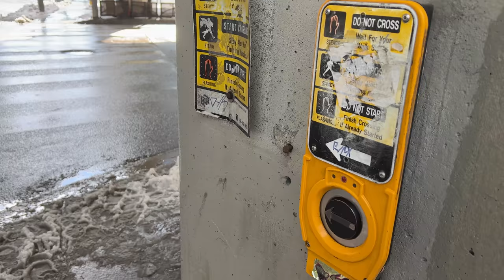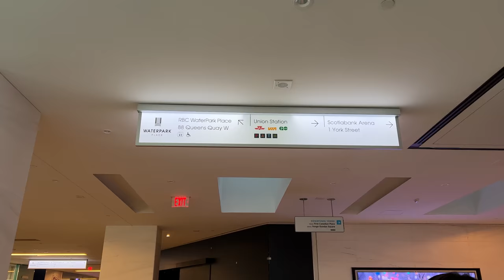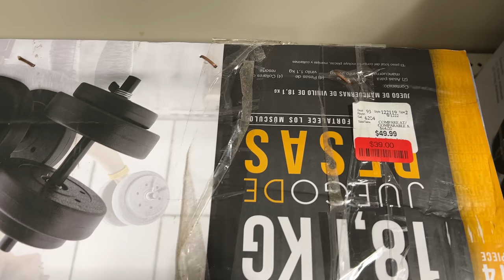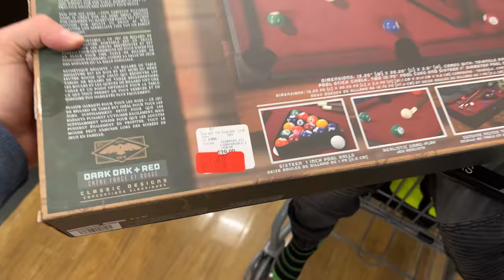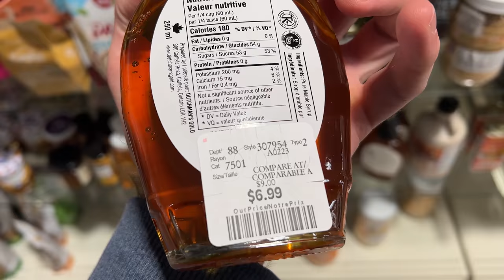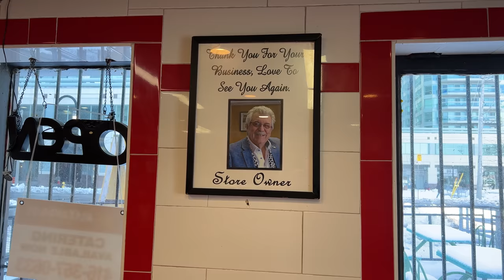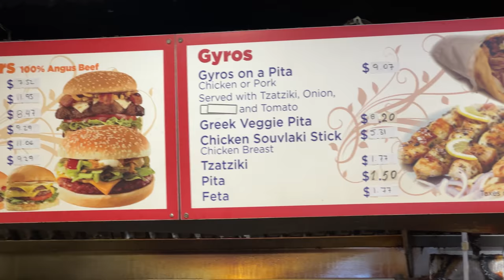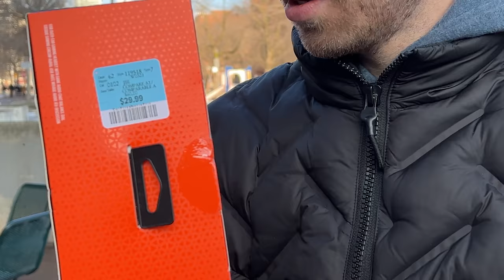CRAZY DISCOUNTS AT WINNERS. I BOUGHT A POOL TABLE! SHOPPING IN TORONTO VLOG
In this video, I'm telling you about my crazy shopping spree at Winners! I bought a pool table! Tune in to see all the details and get some crazy discounts yourself!

If you're in the Toronto area and need to buy a pool table, then you need to watch this video! I'm sharing all the details with you in this shopping video. You'll see all the places I went, the deals I found and the pool table I bought! So gear up and join me on this shopping spree!

This Video was created this weekend so all offers are up to date.

The first Winners store from this video is located here:
▶ Address: 110 Harbour St, Toronto, ON M5J 0B7

Another one, where I've got my cool JBL headphones is here:
▶ Address: 45 Front St E #35, Toronto, ON M5E 1B3

✅ TIMELINE
00:00 - Bay Street
01:52 - The Toronto Path
02:06 - Winners shopping
05:55 - Toronto Greek food
08:05 - Toronto Waterfront. Harbourfront
12:45 - OMG I bought a pool table
13:45 - Training chest and Biceps
16:45 - Bonus Part